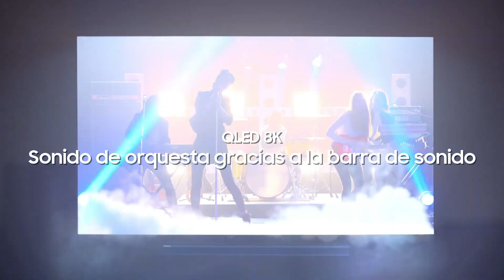QLED 8K: Dale extra sonido.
Conéctalas y disfruta de una experiencia de sonido envolvente perfectamente integrada